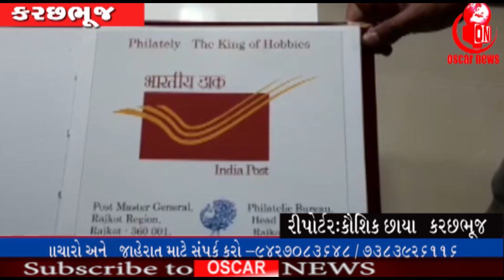કોરોના વોરિયર્સની કામગીરી બિરદાવવા પોસ્ટવિભાગ દ્વારા કોવિડ 19 સિપાહીયોકો નમન સ્ટેમ્પ| OscarNews